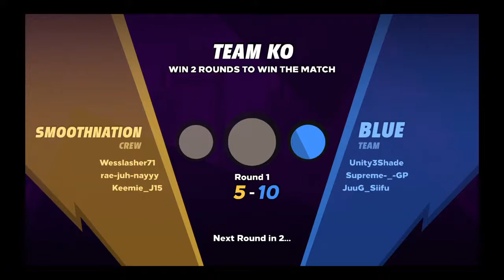Playing Knockout City (with Keemie Jenkins and Rae-Juh-Nayy)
My dream is to make it big on YouTube and make gaming videos for a living